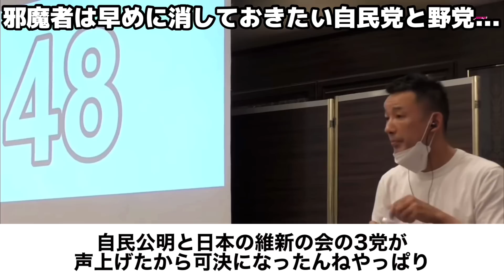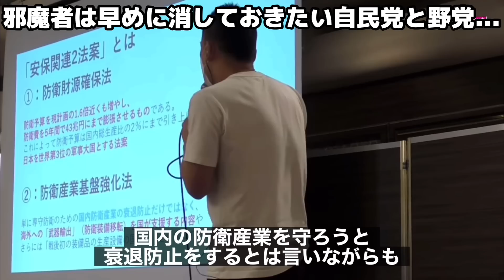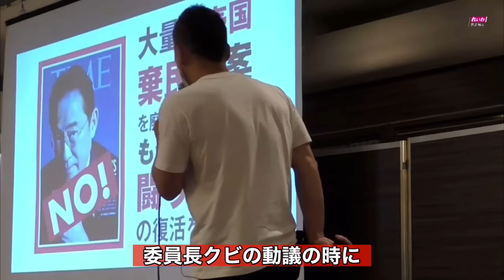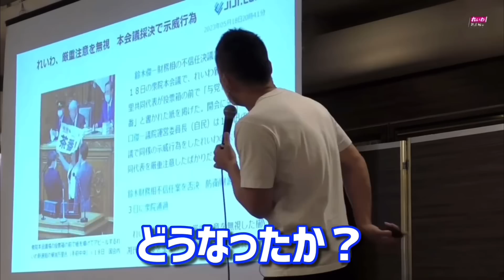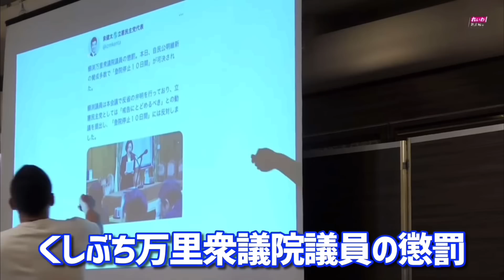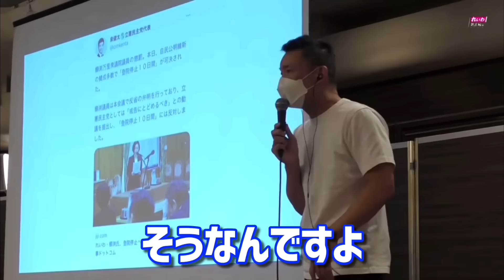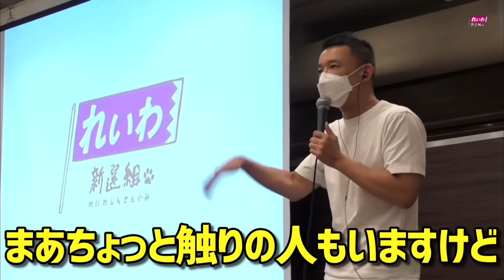【山本太郎】ショックかもしれませんがこれが日本政府の正体です。政府が隠し続けてきた懲罰のやり方を暴露します#山本太郎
【人気動画】
インボイス制度 建設業・打撃！
1人親方インボイスで沢山潰れる

【人気動画】
財源が無いから消費税必要は
全くの嘘